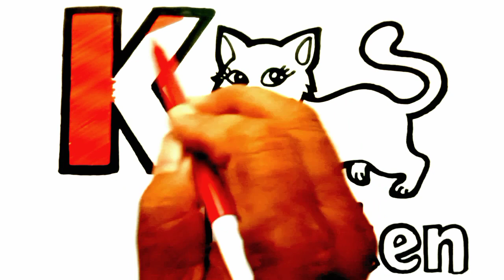Shapes letter K, Kitten drawing, Learn 2d shapes alphabet for kids,toddlers | Preschool learning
Learn new shapes drawing,colors for kids,Toddlers learning videos,2d shapes song, preschool learning

Learn to draw 2d shapes,Colors for kids | Toddlers learning videos, shapes song, educational video

Learn shapes,Colors for kids and toddlers | 2d shapes drawing | Preschool Learning, educational video

Triangle
Octagon
Oval
Circle
Heart
Star
Pentagon
Square
Shapes
Heptagon
Rhombus
Parallelogram
Trapezoid
Stars
triangles
parallelograms
squares
pentagons
semicircles
decagon
nonagon
arrow

learn shapes
2d shapes
learn colors
shapes for kids
shapes drawing